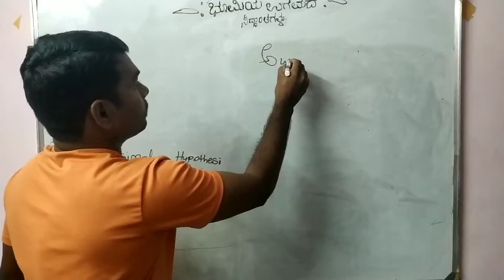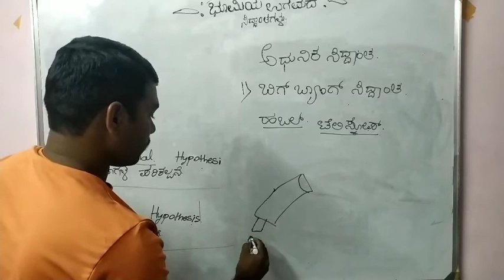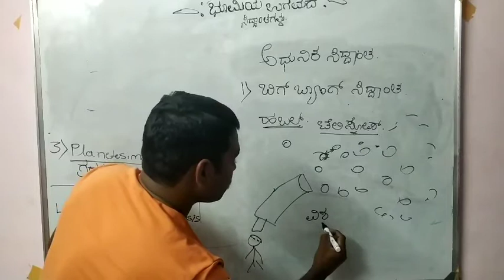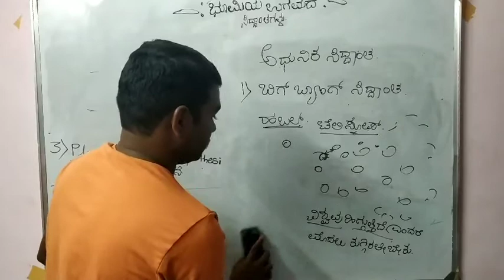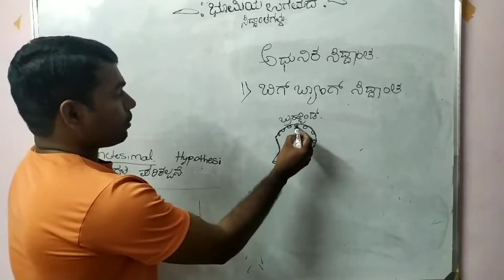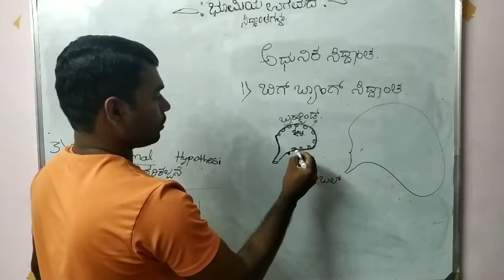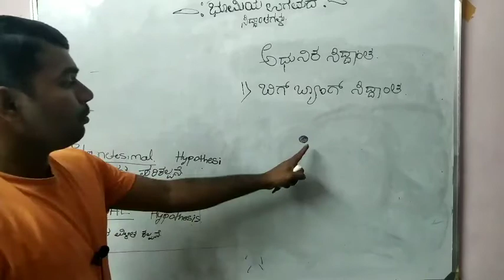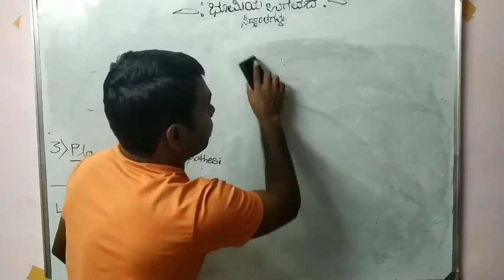Origin of earth.... BIG BANG THEORY in kannada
Origin of earth. BIG BANG
  in kannada